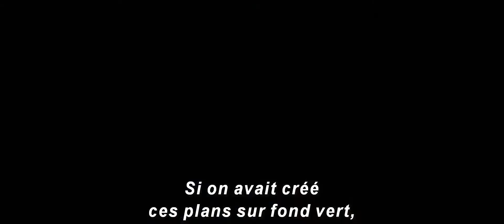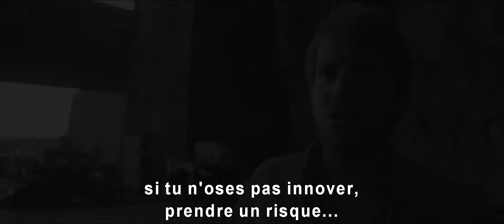Rogue One: A Star Wars Story - Présentation Star Wars Celebration Europe 2016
Vidéo de présentation du tournage de Rogue One: A Star Wars Story diffusé pendant la Star Wars Celebration Europe 2016.

Ainsi que sur le mini-site de Rogue One: A Star Wars Story